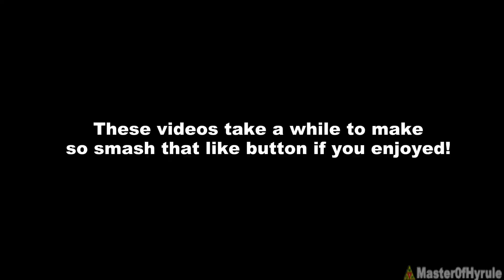Evolution Of SPECIAL MOVES In Super Smash Bros (Melee Newcomers)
Watch how much every character's Special Moves has changed over the years in the Super Smash Bros Series from Smash Bros Melee to Smash Bros Brawl, Smash Bros Wii U & 3DS and Smash Bros Ultimate. This video is for the Melee Characters.. Stay tune for the Sequel!

Timestamps / Songs
0:06 Bowser | King Bowser - SMB3 (Ultimate)
1:10 Princess Peach | Ground Theme - SMB 2 (Ultimate)
2:04 Ganondorf | Calamity Ganon Battle (Ultimate)
3:17 Falco | Star Fox Medley (Ultimate)
4:08 Princess Zelda | Lorule Main Theme (Ultimate)
5:10 Sheik | Gerudo Valley [Remix] (Ultimate)
6:10 Mr. Game & Watch | Polygons Are Inaccurate
7:16 Marth | Fire Emblem (Melee)
7:58 Ice Climbers | Ice Climber (Melee)
8:31 Mewtwo | Pokemon Stadium (Melee)
9:13 Roy | Attack - Fire Emblem (Ultimate)
9:58 Dr. Mario | Fever (Ultimate)
10:36 Young Link | Saria's Theme (Ultimate)
11:09 Pichu | Battle Team Galactic (Ultimate)